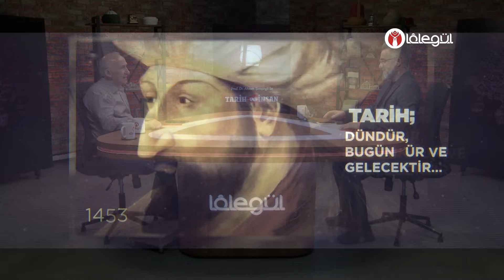Tarih ve İnsan 204. Bölüm | İstanbul'un Fethi'nin 571. Sene-i Devriyesi